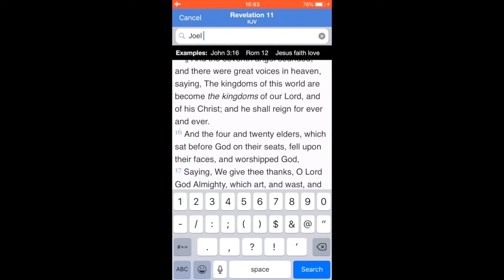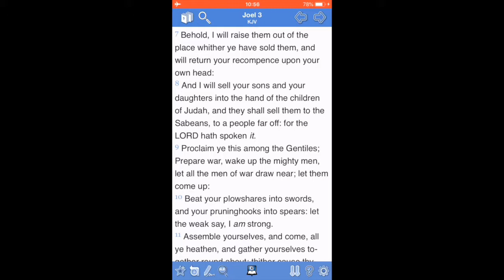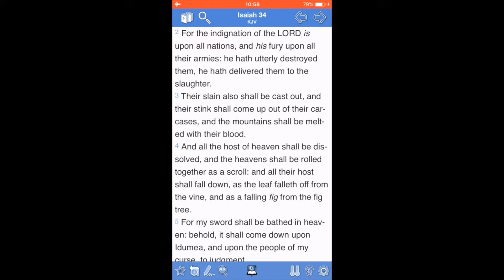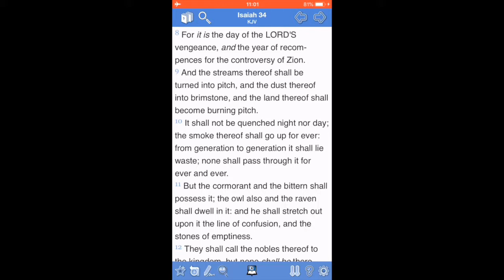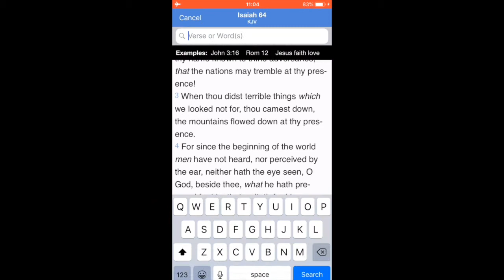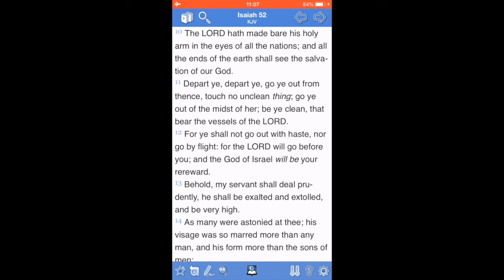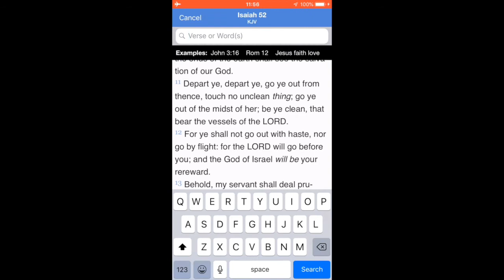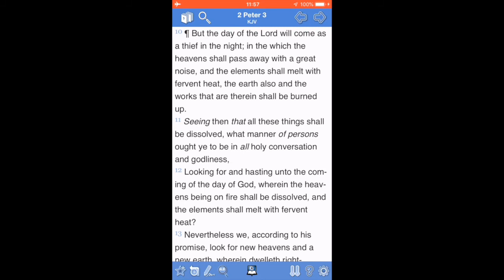ISRAELITES : Who are you? Chapter 32